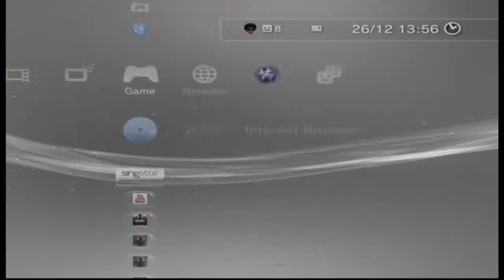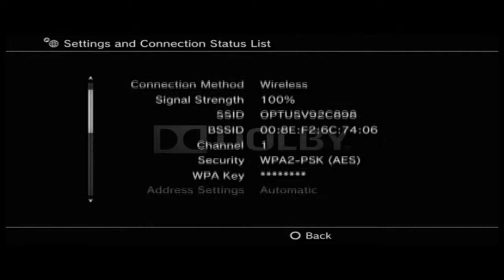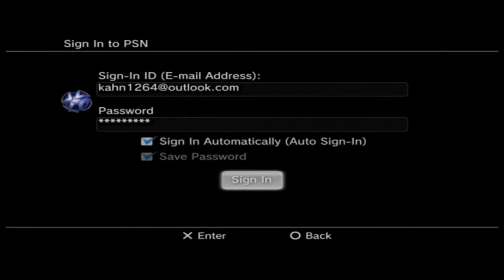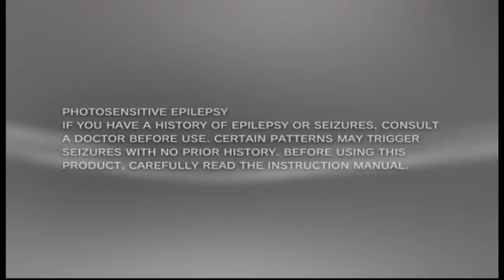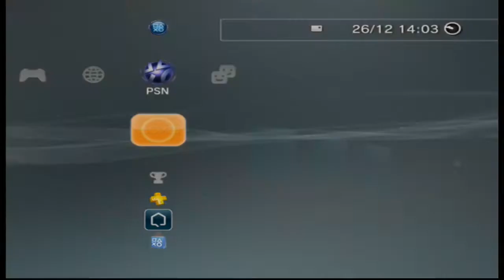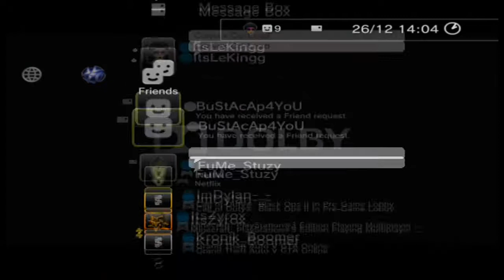Boring Zombies Game with Dylan, Terra and Toxiiic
with my bronies :P It starts out ghosts but it changes xD